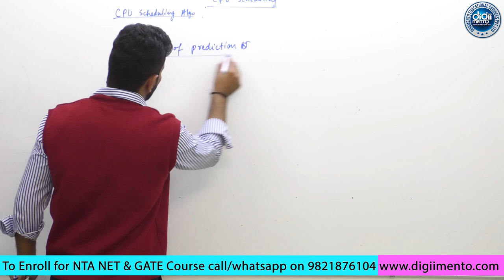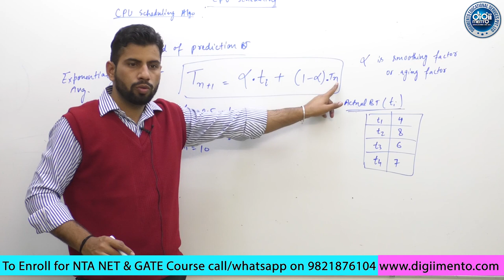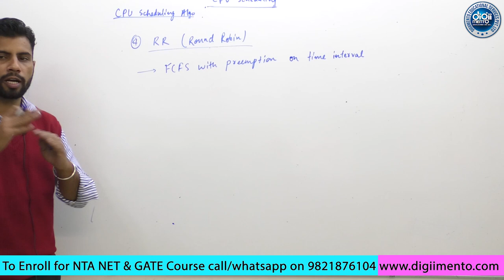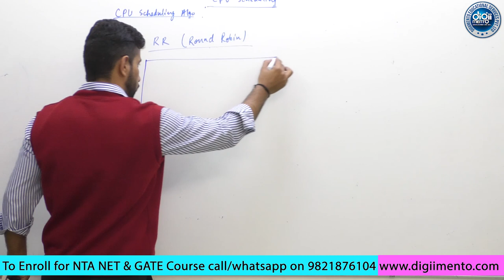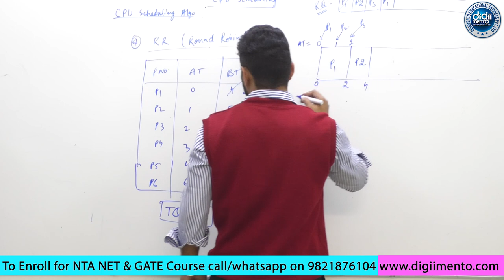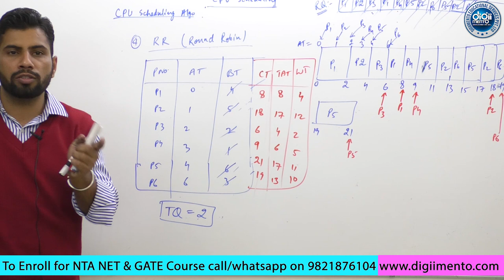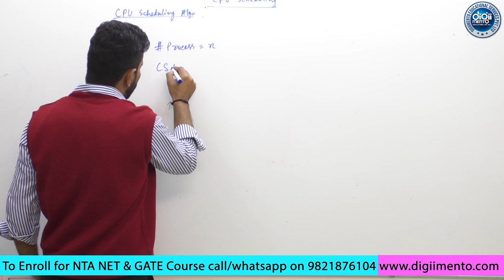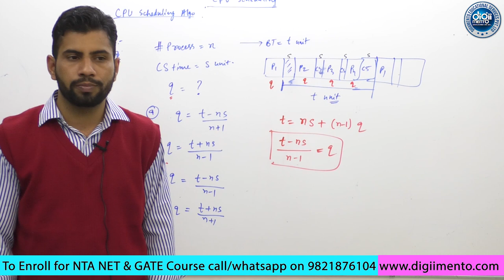OS 02 Part 04 CPU Burst Time Prediction, Round Robin Algorithm - GATE & NTA NET